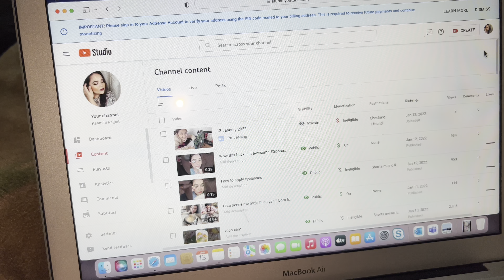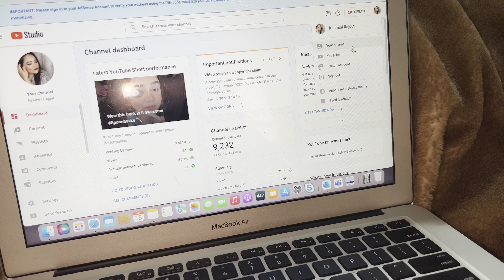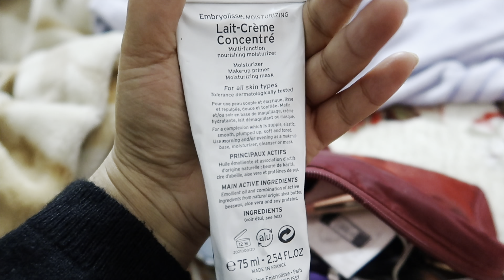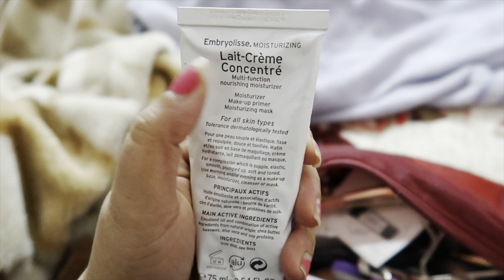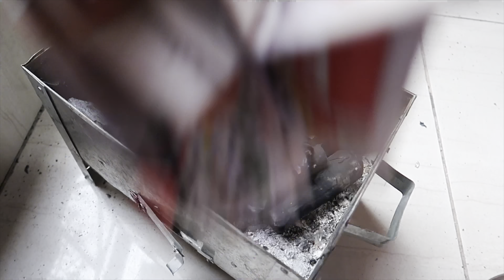Happy Lohri & Happy Makar Sankranti || 14 January 2022